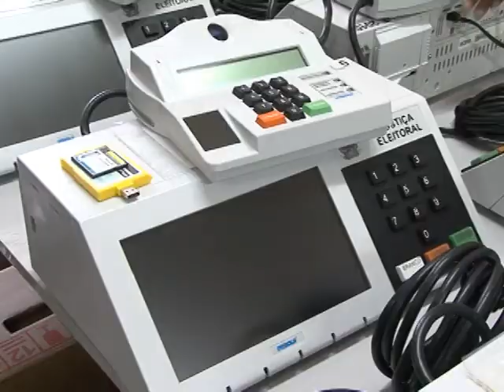CARTÓRIO ELEITORAL TESTE DAS URNAS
O cartório eleitoral entra na reta final dos trabalhos para as eleições 2014. As urnas serão preparadas para a votação que ocorre no dia 5 de outubro.